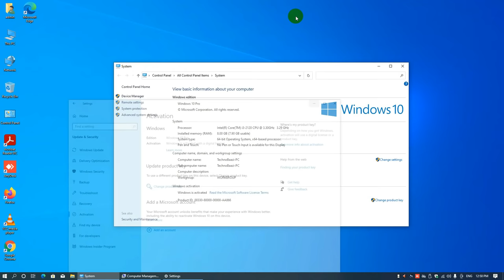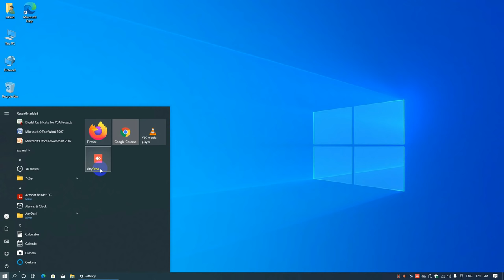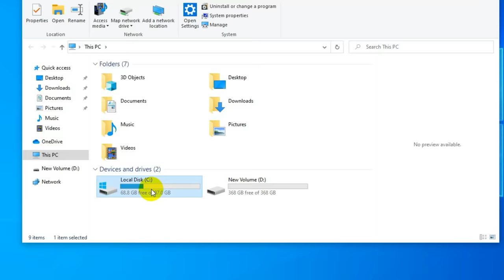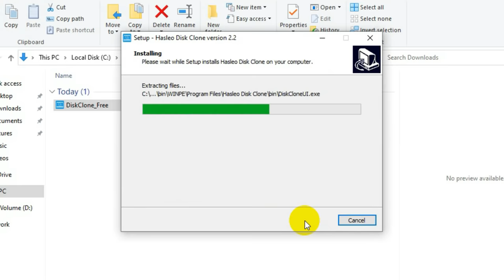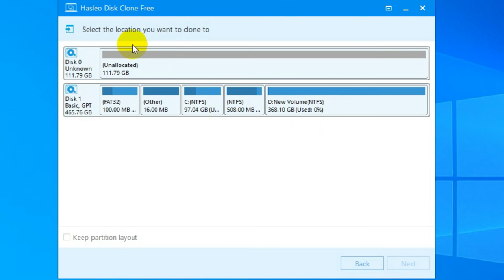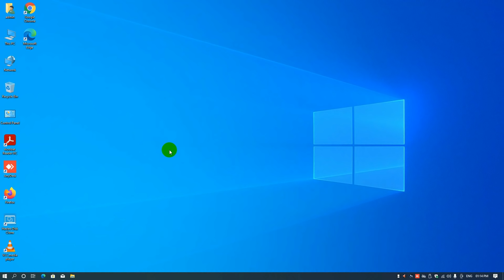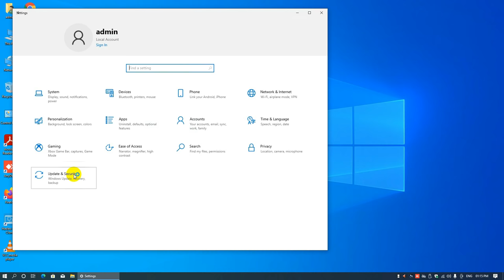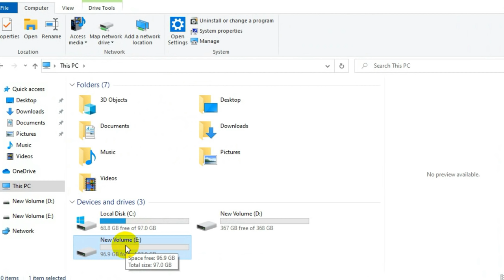Copy Windows to SSD Drive. Migrate Windows or clone Windows to SSD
Old computer ki speed ko fast karne ka best solution hai ki usme hum SSD drive install kar le, But new drive ke saath hume Windows ka Installation, Drivers and Software bhi dubara Install karne padte hai. but Is video me hum old Hard Disk Windows ko new SSD me transfer karege, is process ko Windows Cloning ya Windows Migration kaha jata hai.

✅Motherboards👇
MSI B760M Bomber WiFi (12th and 13th Gen DDR5)
MSI MAG B760M Mortar WiFi II
MSI B760 Gaming Plus WiFi

✅Graphic Cards👇
Gigabyte RTX 3060 Windforce OC 12GB DDR6
MSI RTX 3060 Ventus 2X 12G OC DDR6
GIGABYTE Geforce RTX 4060 Eagle Oc 8G
MSI Geforce RTX 4060 Ventus 2X Black 8G Oc
ASRock RX570 RX 570 8GB GDDR5
ASUS RX 6600 8 GB GDDR6
Zotac GTX 1650 Gddr6 4Gb

✅Useful Accessories👇
Docking Station
Dual bay Docking Station
NVMe Encloser
NVMe Encloser with Fan
M.2 Sata Encloser
2.5 inch Sata Case (Laptop Drive) Black
2.5 inch Sata Case (Laptop Drive) Sky Blue
2.5 inch Sata Case (Laptop Drive) Red
3.5 inch Sata Case (Desktop Drive)
Sata to USB 3.0

✅2.5 Inch Sata SSD👇
Crucial MX500 250GB
Crucial MX500 500GB
Crucial MX500 1TB

✅PCIe Gen4 NVMe SSD👇
WD Blue SN580 1TB
WD Black SN770
WD Black SN850 NVMe 500GB
WD Black SN850x 1TB
Samsung 990 Pro 1TB
Samsung 990 Pro 2TB

✅PCIe Gen5 NVME SSD👇
Crucial T700 1TB Gen5 NVMe
Corsair MP700 1TB PCIe Gen5